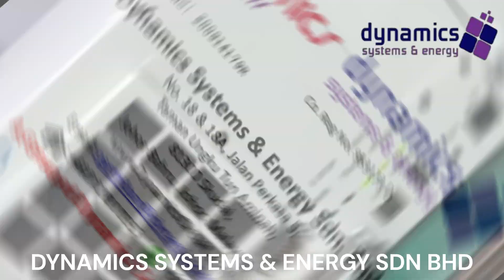EPSON RC90 ROBOT CONTROLLER - Repaired Successfully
The RC90 can control Epson LS3 and LS6 SCARA Robots and provides superior PowerDrive servo control for super smooth motion, fast accel/decel times, and fast cycle times.